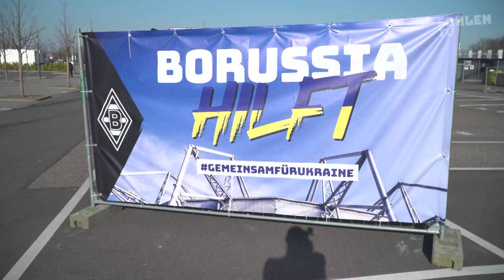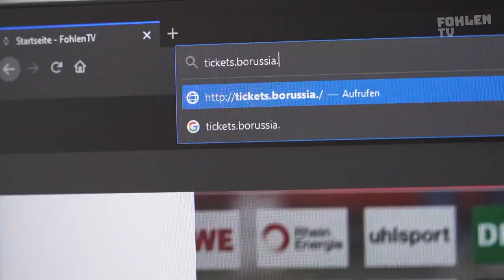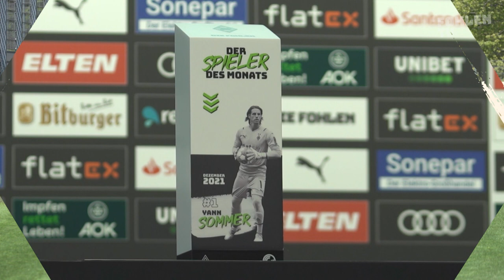FohlenTV - Die News | 04.05.2022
Benefizspiel, FohlenTeams und ein Abgang. Was war diese Woche los bei Borussia? Wir verraten es euch!

00:00-00:13 Matthias Ginter
00:13-01:23 Benefizspiel Borussia - Ukraine
01:23-02:01 Bundesliga Restprogramm
02:01-02:15 Spieler des Monats
02:15-03:08 FohlenTeams